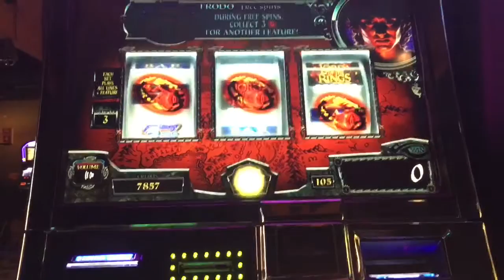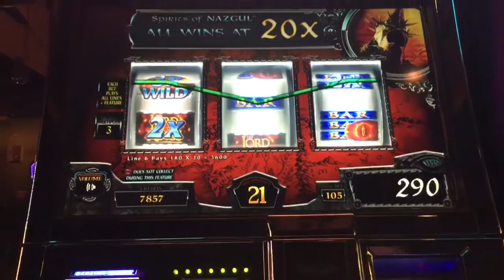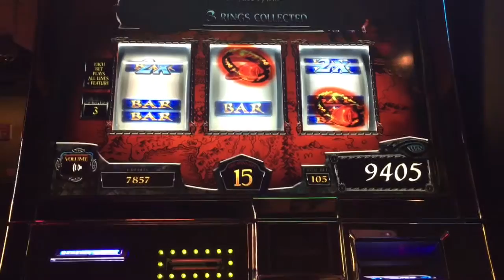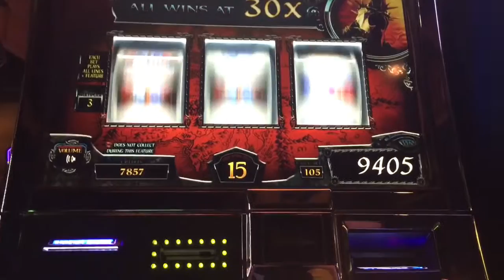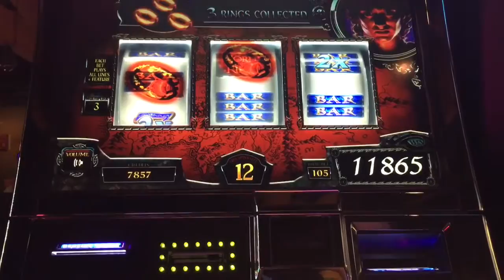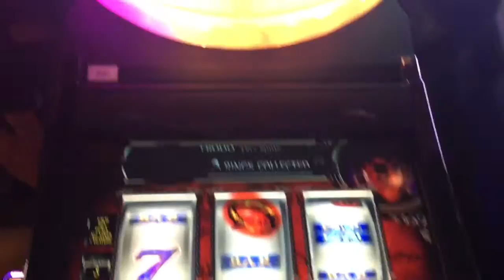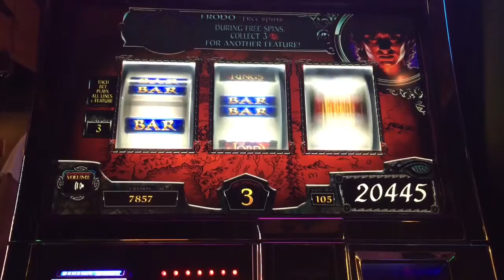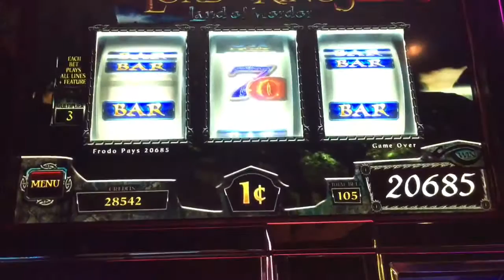Lord of the Rings Slot Machine ~ LAND OF MODOR ~ 3 REEL ~ FRODO BONUS!!! ~ RE-TRIGGERS ~ HUGE WIN!